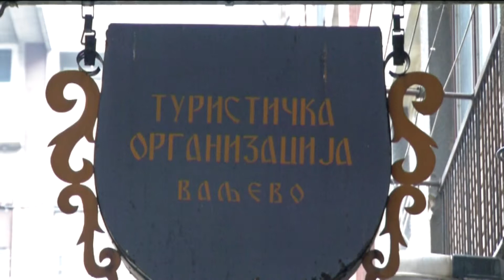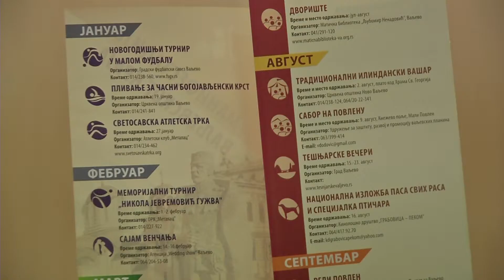infakt-06082014 Tezge besplatne sam ozza stare zanate